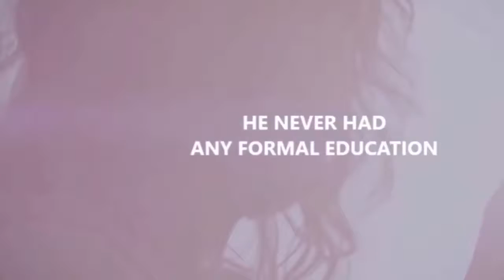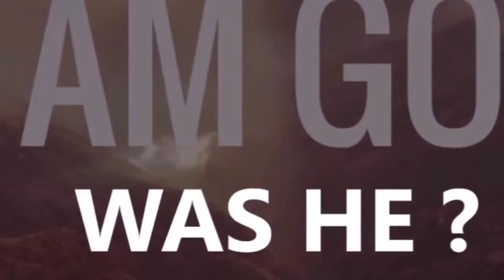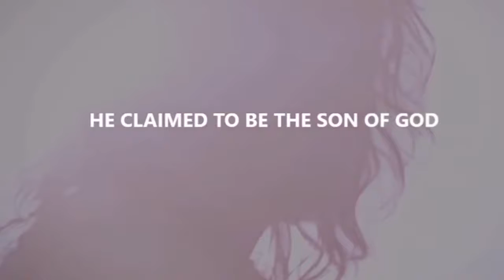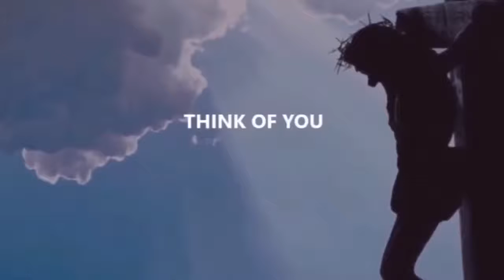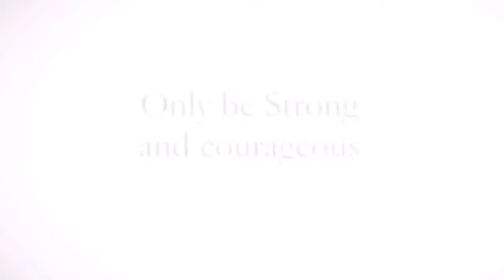Who Is JESUS CHRIST ? POWERFUL!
The WORD of GOD, the Eternal GOD (YHWH), became flesh and dwelt among us in the person of JESUS CHRIST.

The WORD became flesh and made his dwelling among us. We have seen HIS glory, the glory of the one and only SON, who came from the FATHER, full of grace and truth. (John 1:14).

The 70 A.D. Proof Of MESSIAH:

The prophet Daniel prophesied that the MESSIAH would come to Jerusalem and then “the city and the sanctuary” (the Temple) would be destroyed. It all came to pass in 70 AD. So Israel’s MESSIAH had to come before that moment. The Rabbis have followed other people claiming to be the MESSIAH and observant Jews are still waiting for MESSIAH. But the cut-off date was already given and there’s only ONE contender in all of human history: born in Bethlehem, rode a donkey into Jerusalem, and died for our sins – all according to Hebrew prophecy. And HE did it all before the year 70 AD. And yet for 2000 years, MESSIAH's own people have still been searching. We can be like that too. Even though you know the LORD you can still be searching for your fulfillment through other things in a million other ways. But GOD's made it clear.  There’s only one way you can be fulfilled. Joy, peace, and true blessing are only found in HIM. There are no other contenders. Get your eyes back on HIM. HE's still the ONE, even for you, there’s no one else. (Message written by Jonathan Cahn  April 24, 2020).